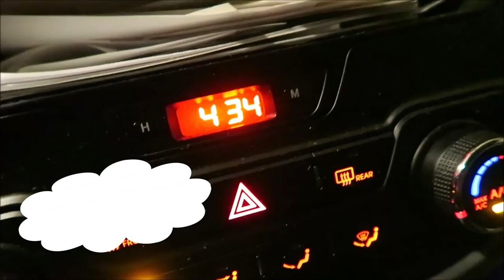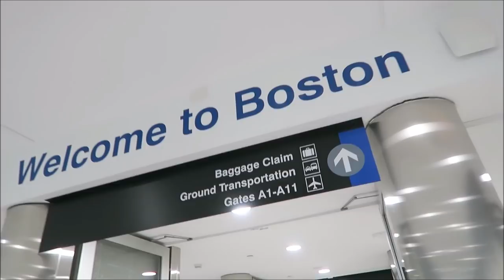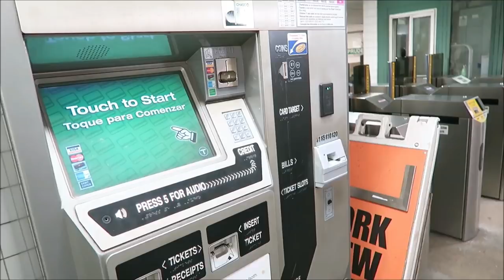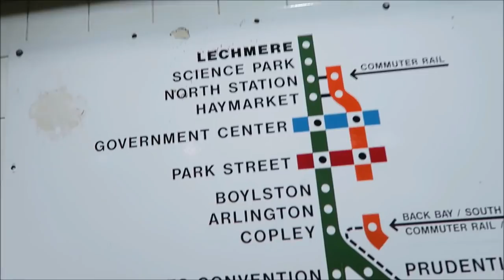Travel Day To Boston, Quincy Market & Room Tour At Collonade Hotel || May 2019